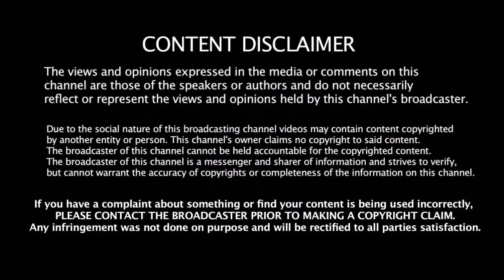இவனுங்க 3 பேர தூக்குங்கடா பயங்கரமாக திட்டிய கவாஸ்கர் | India VS NewZealand |Sunil Gavaskar